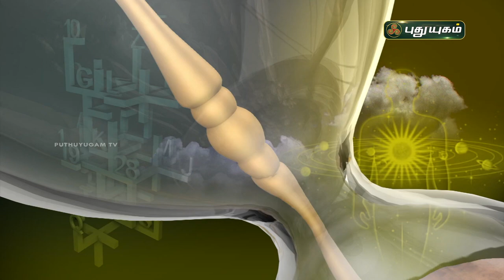Today Rasi Palan - 17/03/2021 | Indraya Rasi Palan Tamil | இன்றைய ராசிபலன் | Astrologers Magesh Iyer